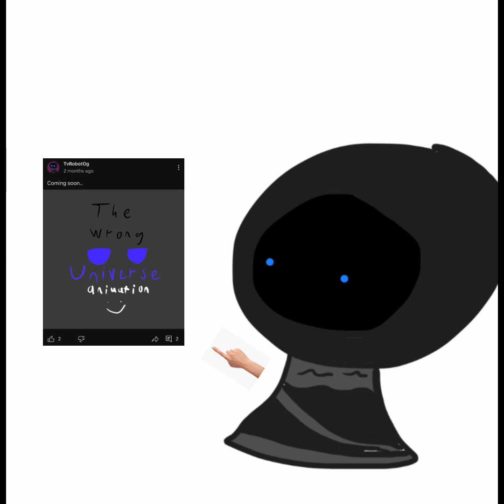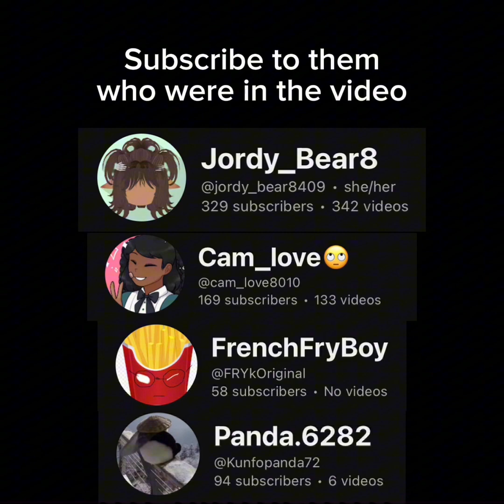350 SUBSCRIBERS :D ( ANNOUNCEMENT )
No description cause I’m lazy🙂🙂